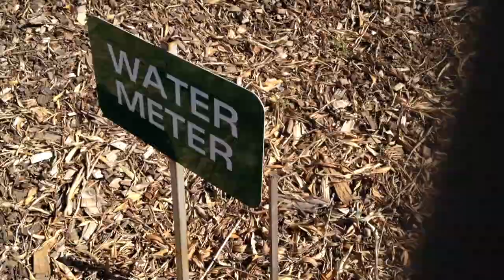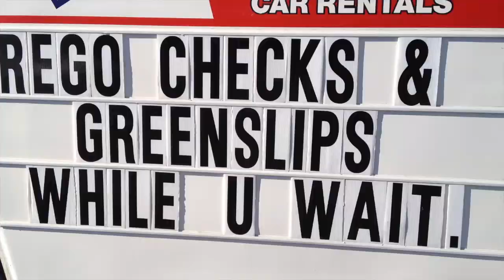Tashkent - Collarbones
Music is 'Tashkent' by the Australian band Collarbones.
Video is done by me, Rory McKay.
For MEDA201 final project.